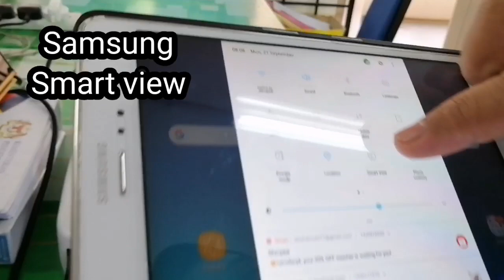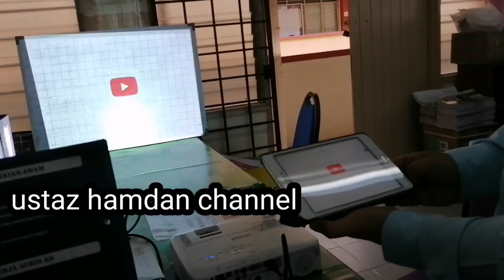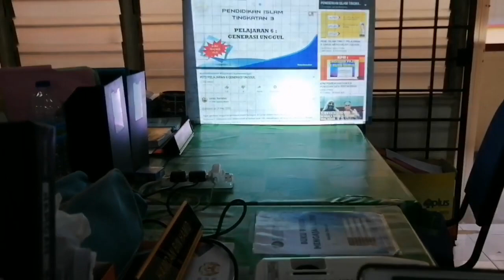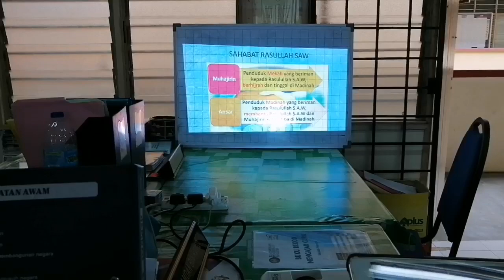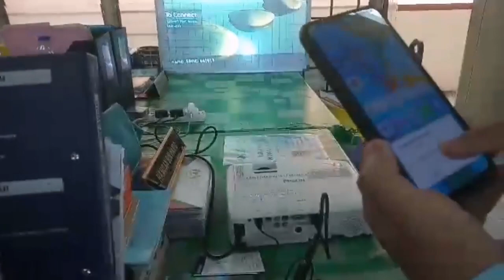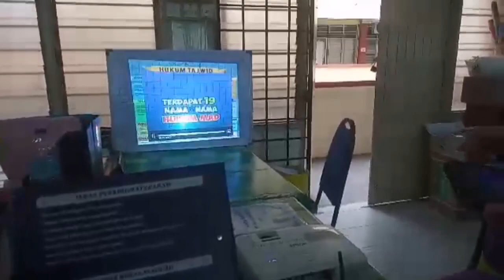MUDAHNYA MENGAJAR DALAM KELAS GUNA SCREENBEAM MINI 2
Mengajar di dalam kelas menjadi mudah apabila menggunakan screenbeam mini 2, projektor LCD dan telefon pintar. Video ini menerangkan bagaimana cara memasang screenbeam mini 2 ke projektor dan seterusnya dapat mengajar dengan mudah. jika suka dengan video ini jangan lupa tekan butang subscribe dan loceng untuk mendapatkan video-video terbaru.